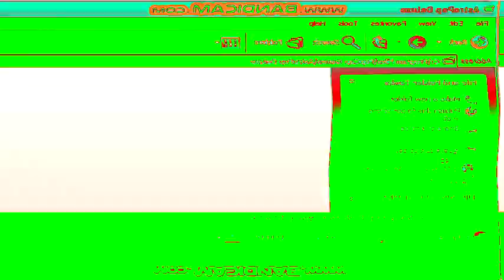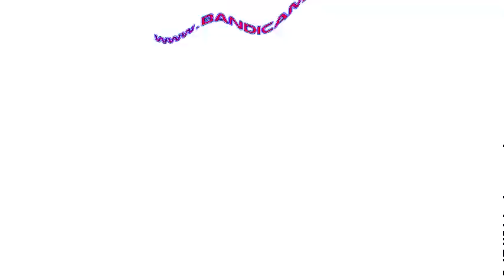AstroPop Deluxe logo (March 30, 2004) in Videoup Collections